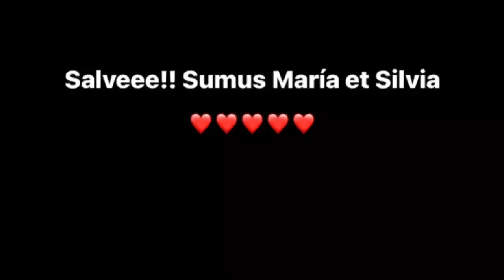Receta Vestimenta femenina